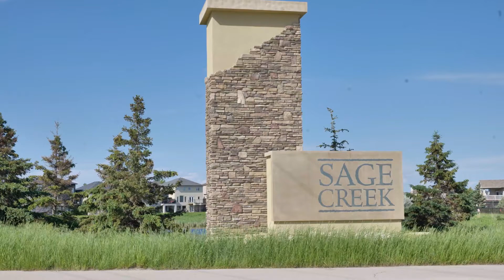111 Red Lily Road